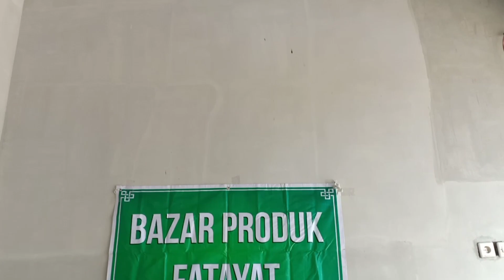Bakti Sosial PC Fatayat NU, Pegadaian Syariah Serahkan Bibit Sayuran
Pengurus ranting NU, Kabupaten Madiun menerima benih sayuran serta biji-bijian dari Pegadaian Syariah Jalan Cokroaminoto Kota Madiun, Sabtu (13/06/2020).

Acara tersebut turut dihadiri oleh Gus Mizan Ketua PC NU Kabupaten Madiun.

Penyerahan benih diserahkan secara langsung oleh Pimpinan Pegadaian yang diwakili oleh Kepala Department Gadai Muhammad Busro kepada PC Fatayat NU Kabupaten Madiun, dan diterima langsung oleh Ketua PC Fatayat Kabupaten Madiun Ummu Habibah